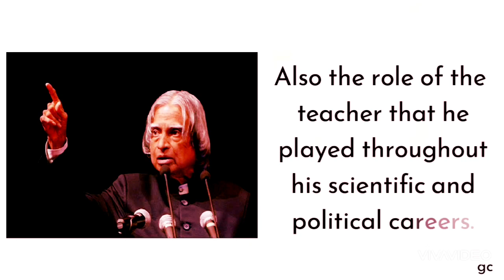world students day status|student day status|apj abdul kalam birthday status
world students day
world students day status
world students day whatsapp status
world students day 2022
world students day status 2022
world students day whatsapp status 2022
world student day
world student day status
world student day whatsapp status
world student day 2022
world student day status 2022
world student day whatsapp status 2022
apjabdulkalam status
apjabdulkalam whatsapp status
apjabdulkalam
apjabdulkalam status 2022
apjabdulkalam whatsapp status 2022
apjabdulkalam 2022
apj abdul kalam whatsapp status
apj abdul kalam birthday whatsapp status
apj abdul kalam birthday status
apj abdul kalam 2022
apj abdul kalam status 2022
apj abdul kalam whatsapp status 2022
apj abdul kalam birthday whatsapp status 2022
apj abdul kalam birthday status 2022
happy students day
happy students day status
happy students day whatsapp status
happy student day
happy student day status
happy student day whatsapp status
happy students day 2022
happy students day status 2022
happy students day whatsapp status 2022
happy student day 2022
happy student day status 2022
happy student day whatsapp status 2p22
happy birthday apj abdul kalam
happy birthday apj abdul kalam status
happy birthday apj abdul kalam whatsapp status
happy birthday apjabdulkalam
happy birthday apjabdulkalam status
happy birthday apjabdulkalam whatsapp status
happy birthday apj abdul kalam 2022
happy birthday apj abdul kalam status 2022
happy birthday apj abdul kalam whatsapp status 2022
happy birthday apjabdulkalam 2022
happy birthday apjabdulkalam status 2022
happy birthday apjabdulkalam whatsapp status 2022
Abdul kalam birthday status
Abdul kalam birthday whatsapp status
Abdul kalam birthday status 2022
Abdul kalam birthday whatsapp status 2022
15 october world students day
15 october world students day status
15 october world students day whatsapp status
15 october world students day 2022
15 october world students day status 2022
15 october world students day whatsapp status 2022